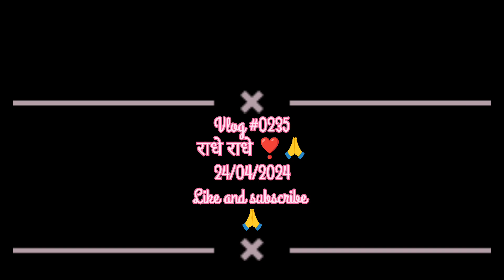Dulahaniya Dikh gyi 🫣 #0235